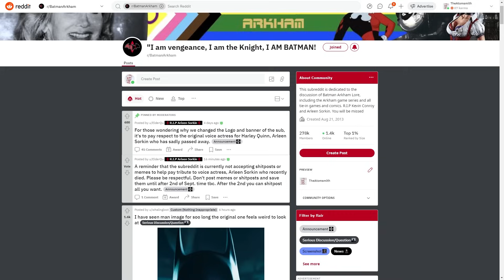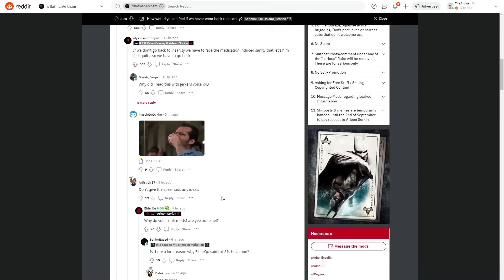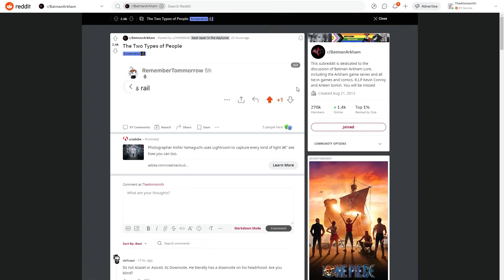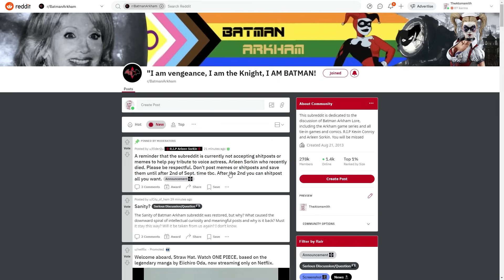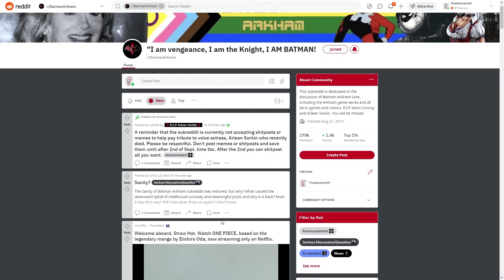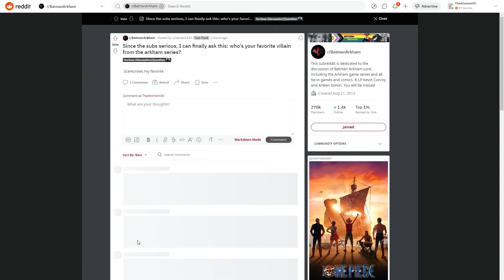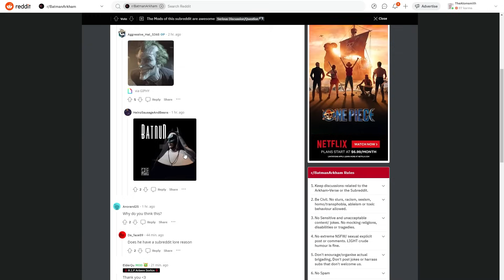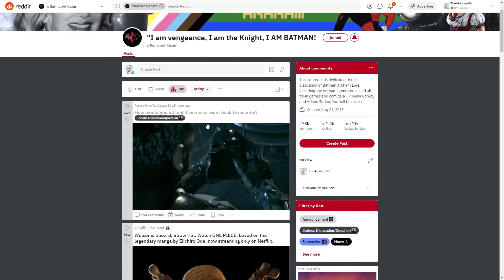r/BatmanArkham Is Finally Normal?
RIP to Arleen Sorkin, THE Harley Quinn